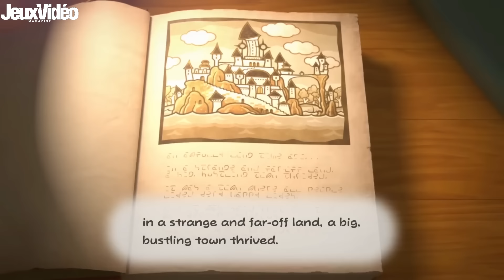TEST Paper Mario La Porte Millénaire : J'ai FINI le jeu ! 😃 Un très bon remaster sur NINTENDO SWITCH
J'ai fini Paper Mario : La Porte Millénaire sur Nintendo Switch ! Alors que vaut ce jeu ? Quels sont les points positifs et négatifs de ce remaster d'un jeu sorti sur GameCube il y a 20 ans ? On va revenir dessus ensemble, que ce soit l'histoire, les personnages, la partie technique et plus encore !
00:00 Avant-Propos Important
01:35 L'Histoire de Paper Mario La Porte Millénaire
03:51 L'exploration dans Paper Mario La Porte Millénaire
05:57 Les combats dans Paper Mario La Porte Millénaire
07:50 Les graphismes de Paper Mario La Porte Millénaire
09:09 Paper Mario La Porte Millénaire vaut-il vraiment le coup ?

La bise !